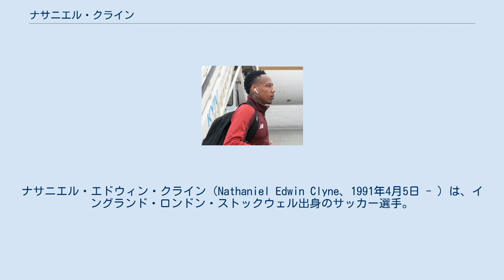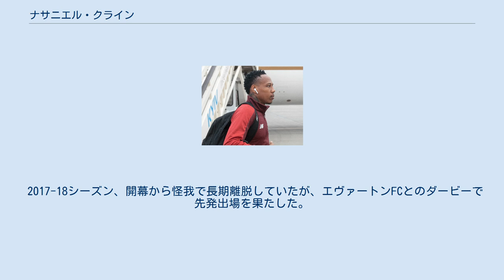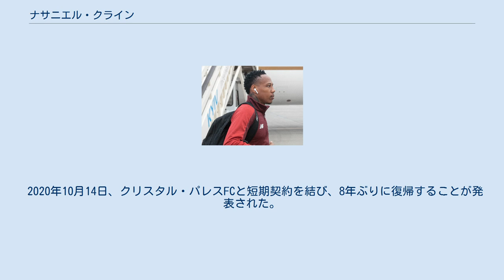ナサニエル・クライン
ナサニエル・エドウィン・クライン（Nathaniel Edwin Clyne、1991年4月5日 - ）は、イングランド・ロンドン・ストックウェル出身のサッカー選手。
クリスタルパレスFC所属。
ポジションはディフェンダー（RSB）。
 クリスタル・パレスFCのユースチームでキャリアをスタートさせ、2008年にトップチーム昇格した。
2008年10月18日、バーンズリーFC戦でプロデビューした。
 2012年7月19日、サウサンプトンFCに4年契約で移籍した。
 2015年7月1日、リヴァプールFCに5年契約で移籍した。
移籍金についての発表はないが、1250万ポンドと報じられている。
伝統あるビッグクラブに来ることができてうれしい。スタートが待ちきれないよ。リヴァプールのようなクラブが興味を持ってくれてハッピーだね。取引がまとまることを願っていた」と喜びのコメントを残した。
 2015年10月28日のリーグカップ4回戦、ボーンマス戦でリヴァプールでの初ゴールを決めた。
2016年2月のアストン・ヴィラ戦でリヴァプールでのプレミアリーグ初ゴールを決めた。
2015-16シーズンはシーズン通算52試合に出場。
フィールドプレーヤーとしては最多出場となった。
 2017-18シーズン、開幕から怪我で長期離脱していたが、エヴァートンFCとのダービーで先発出場を果たした。
 2019年1月4日、怪我の影響とトレント・アレクサンダー＝アーノルドにポジションを奪われたことでAFCボーンマスにレンタル移籍。
 2019-20シーズンはリヴァプールに復帰した。
しかし同年7月のプレシーズンマッチで前十字靭帯を負傷し再び長期離脱することとなった。
翌年怪我が癒えた後も試合出場はなく、COVID-19の流行に伴ってシーズンが延長され、他の選手はシーズン終了までの短期契約を結ぶ中でクラインはシーズン終了を待たずに6月30日で契約が満了し、退団した。
 2020年10月14日、クリスタル・パレスFCと短期契約を結び、8年ぶりに復帰することが発表された。
 イングランド代表として2010年、UEFA U-19欧州選手権に出場した。
2014年11月にイングランド代表デビューを飾った。
2016年ユーロフランス大会出場。